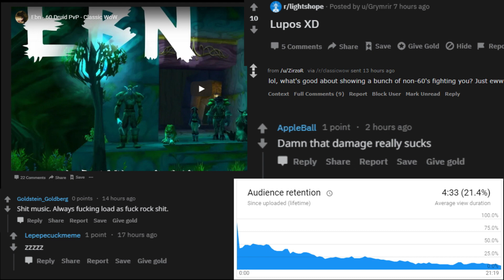Classic WoW - Much skill - UBER GANKING - NOchanges - maybe one?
Highly skilled hunter battles enemies in open world fights to the DEATH - using every disadvantage possible this SKILLED hunter continues to dominate.